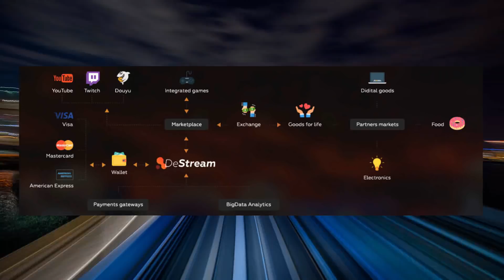Gymchain: Tokenizing your Personal Fitness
This interview with Gymchain took place at TokenSky 2018.

Work out, get tokens with Gymchain!

ERC20
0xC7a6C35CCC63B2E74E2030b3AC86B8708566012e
BitCoin
3E5YZ43g5excnFmaZjvabF6xAChfZbmveT
GCC
ACTEvyKnUCGcKAQqNMLbTRT2TybgSkJHZu7c4fd3064ba7469c76bc308c32737cfbeb